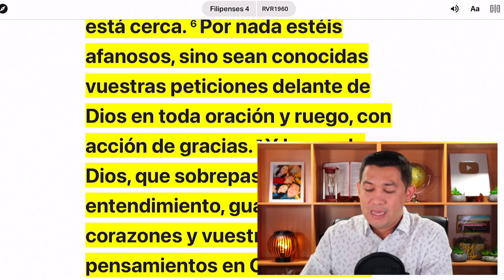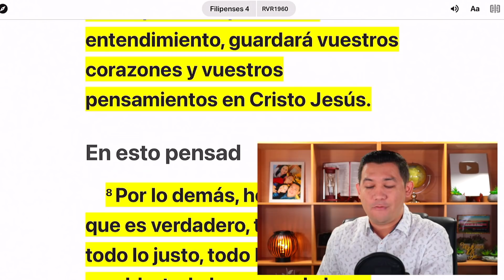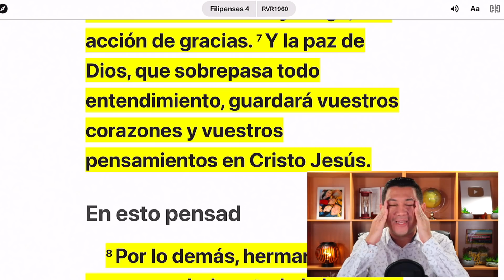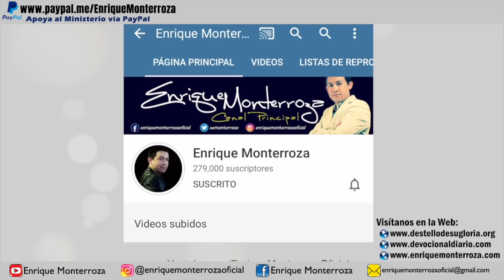Paz que sobrepasa todo entendimiento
“Regocijaos en el Señor siempre. Otra vez digo: ¡Regocijaos! Vuestra gentileza sea conocida de todos los hombres. El Señor está cerca. Por nada estéis afanosos, sino sean conocidas vuestras peticiones delante de Dios en toda oración y ruego, con acción de gracias. Y la paz de Dios, que sobrepasa todo entendimiento, guardará vuestros corazones y vuestros pensamientos en Cristo Jesús.” Filipenses 4:4-7 Reina-Valera 1960

Si eres salvadoreños en cualquier parte del mundo, puedes realizar tus donaciones u ofrendas a través de la aplicación Chivo Wallet enviando tu aporte al siguiente DUI: 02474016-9